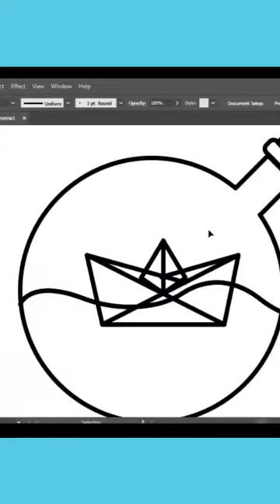Paper ship in a bottle